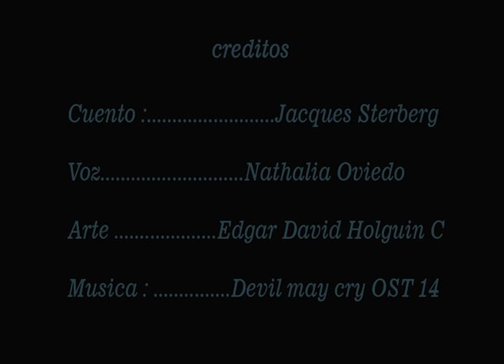La fabrica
trabajo de ilustración y animación 2D